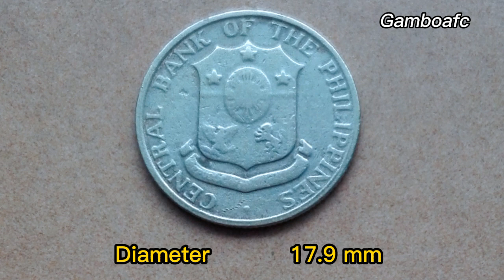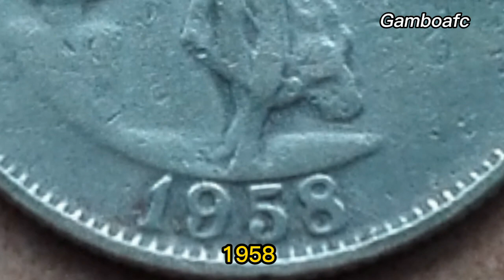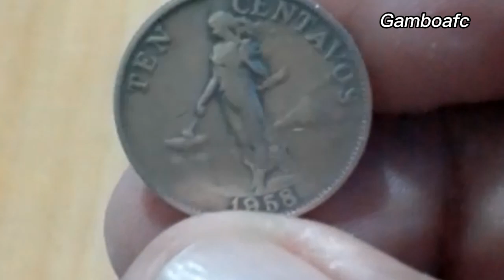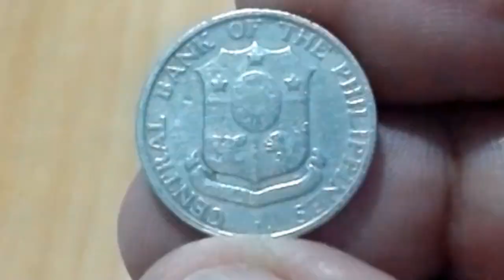Ten Centavos Coin 1958